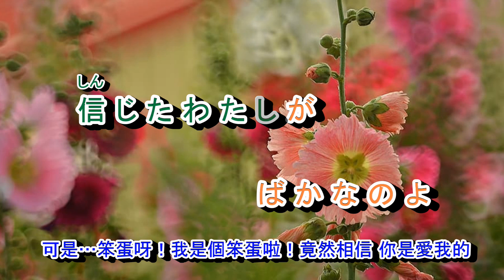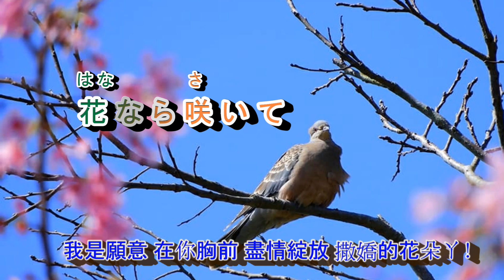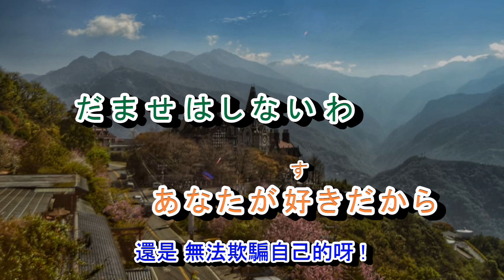花なら咲いて 音圆